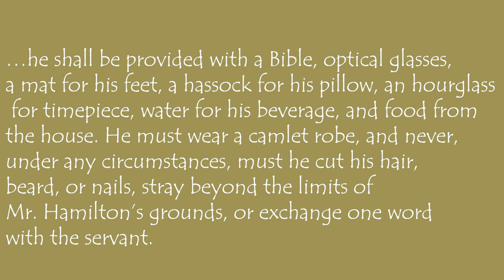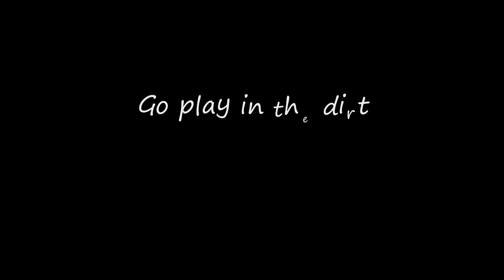The Weird and True History of Garden Gnomes!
Did you know that the ceramic garden gnomes people place in their yard and gardens are based on real people in history? Come visit a bit of this weird yet true history with me today!

Solar Light Garden Gnome
Rain Gauge Garden Gnome
Gnome and Turtle Statue

Some of the Camera Equipment I Use:
DJI Drone
Mini Feiyutech Handheld Camera
Comica Wireless Mic